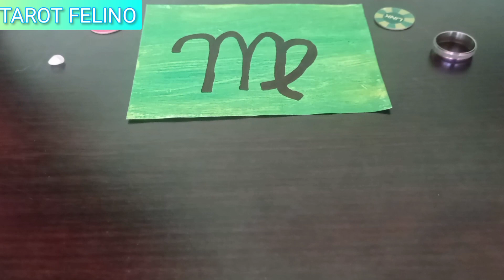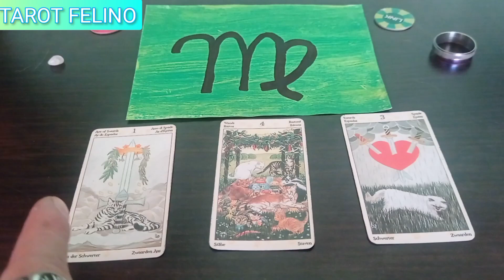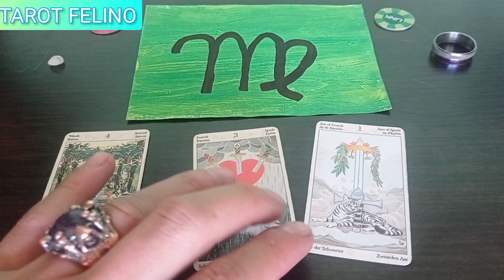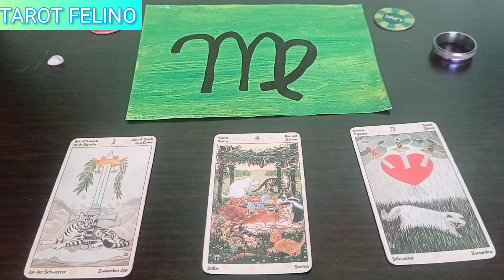♍ VIRGO CUANDO EL AMOR SE DAÑA ES MEJOR CAMBIARLO...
TAROT FELINO TAROT EN VIVO PARCE✨ SUPERCHAT y GRATUITO 🌏 PREDICCIONES con el TAROT ONLINE GRATIS Y DE PAGO🌟 LECTURA DE TAROT PREDICTIVO EVOLUTIVO, TIRADA TAROT ARCANOS READING, PICK A CARD , simbolismo mágico y poder espiritual y esotérico, la importancia del TAROT LOS ARCANOS Y LOS MENSAJES QUE TIENEN PARA TI, evolución espiritual, canalización , animales maestros evolutivos,  el tarot evolutivo psicologico te ayudara a tomar la desicion de un rumbo nuevo lleno de luz para ti, tarot interactivo evolutivo en tarot felino y sus poderosos arcanos parce tarot y rirtuales, te leo el tarot con preguntas tuyas
tarot: Mision Espiritual, Poder Magico, poder Esotérico y su gran Simbolismo, características cosas que no sabias de el rey de los naipes, el tarot, para algunos esoterismo ha servido desde hace siglos como ayuda espiritual, la cartomancia, la magia y hechizeria, predicciones con el tarot Y LA BARAJA, curso de tarot y como aprender tarot y cual tarot es el mejor, con el tarot puedes saber quien te envidia, sabras que tarot comprar y cual tarot es el mas acertado, tarot a favor y en contra

tarotfelino Tarot y oraculos online a distancia, con internet siempre estaras cerca de mi ubicacion, que significa cada carta y como leer el tarot? el tarot es peligroso?encontraras el amor? quedaras embarazada? quien fui en mi vida pasada? como funciona el tarot con baraja española? puedes saberlo si sabes como tirar las cartas del tarot como guia y como leerlo, conoce tus constelaciones familiares con tarot felino, tarot del amor con los arcanos mayores y menores con su significado, con que tarot mas facil de interpretar puedes empezar y porque funciona el tarot magia blanca y numerologia con significado

🌟Aquí encontrarás las mejores lecturas de tarot predictivo y evolutivo, tarot que es? poderosos arcanos del tarot rider waite marsella que te guiarán en tu evolución espiritual y te ayudarán a tomar decisiones importantes en tu vida.

Es importante recordar que este canal está enfocado exclusivamente en el entretenimiento y el contenido humorístico y de ficción.
En Tarot Felino, estamos comprometidos en ofrecerte la mejor experiencia de lectura de tarot y esoterismo. Conocerás sobre la cartomancia, la magia y hechicería, y tendrás acceso a predicciones con el tarot y la baraja. Además, te enseñaremos sobre los signos del zodiaco, los animales maestros evolutivos y la importancia de los arcanos y los mensajes que tienen para ti. tarot si o no
Nuestro objetivo es ayudarte a tomar decisiones informadas y guiarte hacia un rumbo lleno de luz y positividad. Es importante tener en cuenta que todas nuestras lecturas son para mayores de 18 años y son exclusivamente entretenimiento.

Por favor, ten en cuenta que el contenido de este canal no reemplaza la ayuda profesional, por favor busca ayuda profesional. Tarot Felino se libera de cualquier devolución de dinero, garantía o responsabilidad ante cualquier situación que suceda con cualquier contenido, lectura de tarot, oráculo, predicción, producto, servicio, ritual, hechizo, etc.